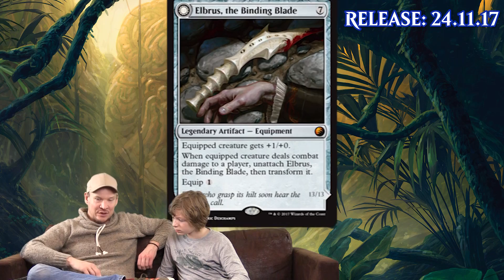Magic News 46 From the Vault: Transform deutsch traderonlinevideo MTG Trader TOV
Wir besprechen wöchentlich aktuelle Magic the Gathering Neuigkeiten. Speziell geht es in dieser Ausgabe um "From the Vault: Transform".

Direkt zum (Vor-)Verkauf des "Duel Decks Merfolk VS Goblins" geht´s